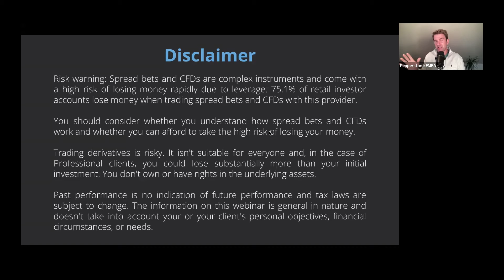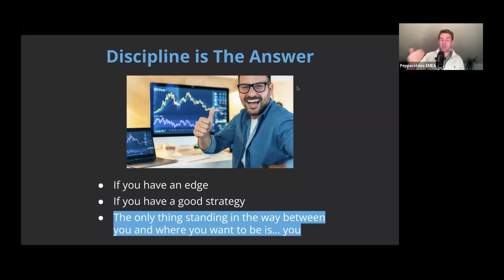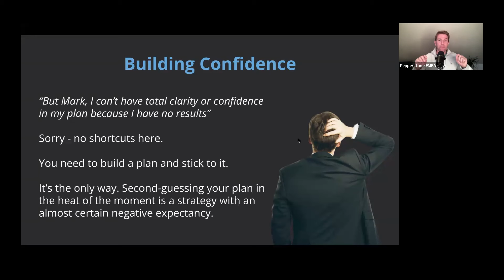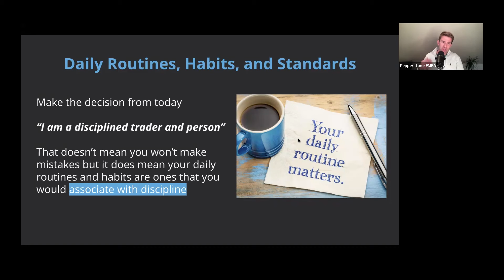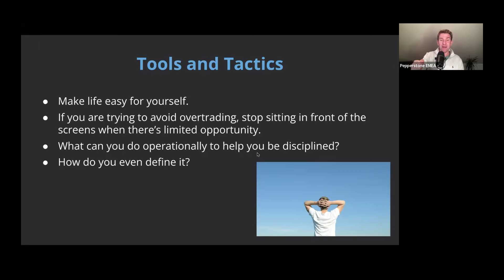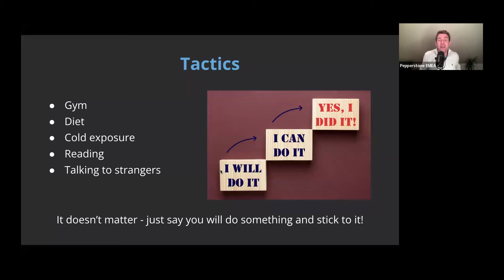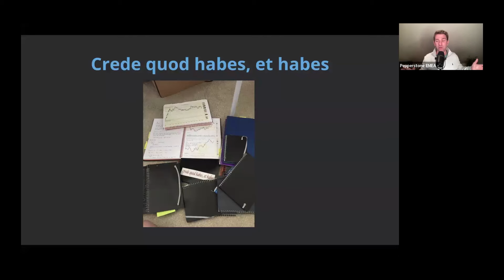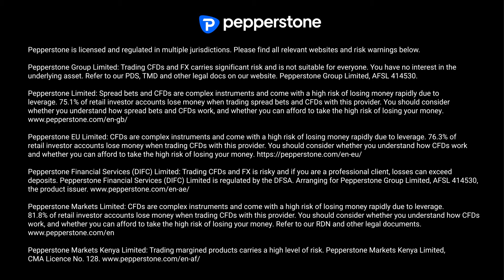Building Discipline: Habits of Leading Traders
Join Mark Holstead in his webinar, Building Discipline: Habits of Successful Traders, where you will learn actionable strategies to strengthen your discipline and build a mindset for long-term success.

In this webinar, you’ll discover how to develop non-negotiable daily habits that reinforce disciplined trading. You’ll also learn simple yet highly effective tactics to boost your discipline in everyday trading scenarios. Additionally, we’ll cover visualisation techniques specifically designed for day traders, helping you to stay focused and execute your plan with clarity and confidence.

🐦Follow us on X/Twitter to keep up to date with market news, access expert commentary, analysis and more from our global market analysts:   / pepperstone fx

🐦Follow us on X/Twitter to keep up to date with market news, access expert commentary, analysis and more from our global market analysts